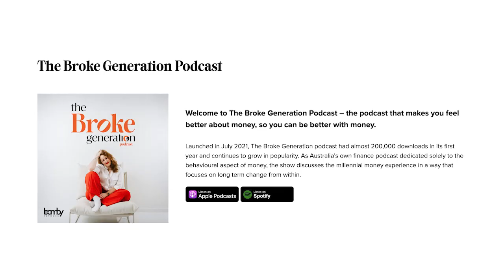Can you convert social media followers to podcast listeners with Emma Edwards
Emma Edwards is the host of popular money psychology podcast, The Broke Generation. She is a financial behaviour specialist, committed to helping people “get good with money”. One of the best things about her approach to podcasting in this space, is that it’s free of financial jargon that makes it hard for the everyday person to connect with. She approached us a few years ago now to produce her podcast, and I’ve been so impressed with the quality of the content she provides and her ability to stay consistent.

With a following on Instagram of over 75K, I wanted to know how an audience of that size converts to podcast listeners. Research into social media behaviour tells us that a high portion of Gen-Z at least, find out about new podcasts from their social feeds.  I was intrigued to find out whether this is for creators that I know.

It turns out that migrating your audience from one platform to another is no simple task. It requires a high level of consistency, a commitment to providing valuable content, creativity in how you let your social followers know about your podcast and acceptance that it won’t happen overnight.

BAMBY MEDIA LINKS:
Free Podcast Audit Service

CHAPTER MARKERS:
00:00 Introduction and Welcome

00:05 Meet Emma Edwards - The Broke Generation

01:35 Why Emma Started The Broke Generation

07:49 The Impact of Podcasting on Emma's Business

14:54 The Challenges of Growing a Podcast Audience

18:17 Staying Consistent: The Key to Podcasting Success

22:13 Emma's Favorite Podcasts

GEAR WE USE TO PRODUCE THIS PODCAST:
SE Dyncaster DCM8

Satechi Hub:

Rode Boom Arm:

XLR Cables:

Focusrite Clarett+:

Sony ZV E10:

Elgato Camlink:

Aputure Amaran 200d LED Video Light:

Aputure Light Box Mini: